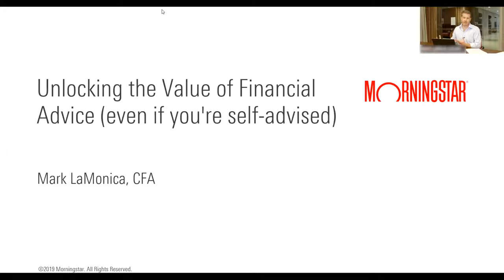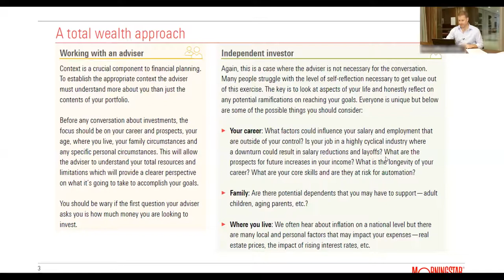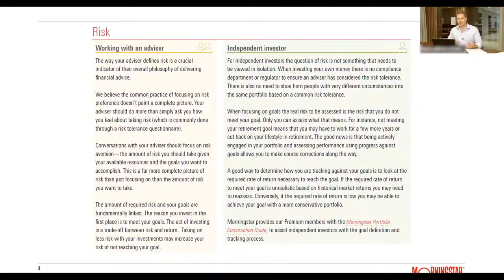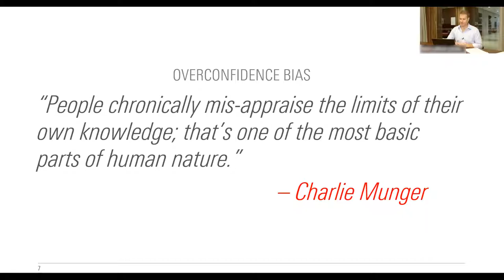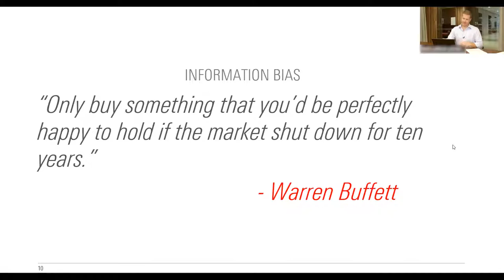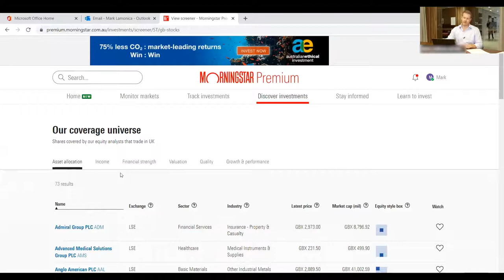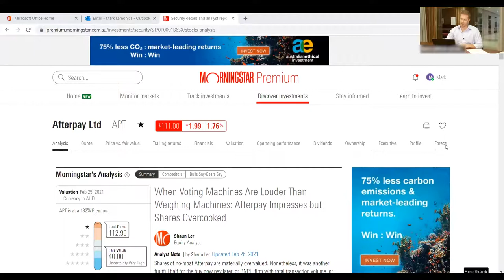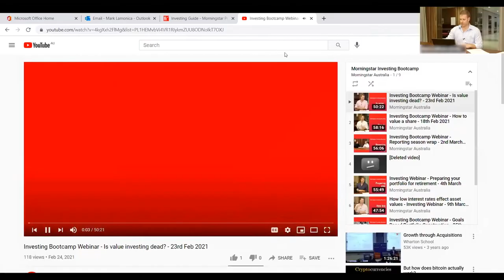Morningstar Investing Webinar - Unlocking the Value of Financial Advice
We walk through the benefits of financial advice and how you can get them even if you are self-advised.